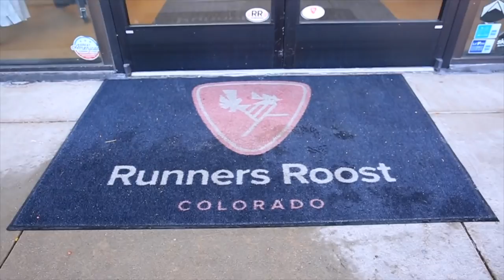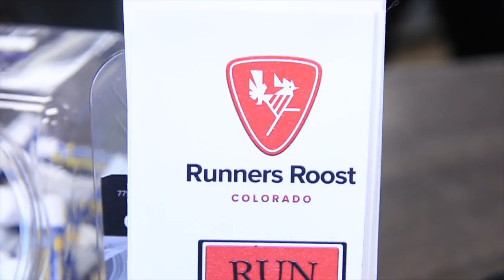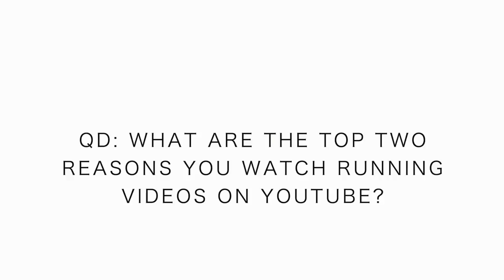RUNNERS, I have a Critical Question of the Day for You to answer | Thank YOU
QD: What are the top two reasons you watch running videos on YouTube? Options below:

1. Nutrition
2. Racing Vlogs or Race recap videos
3. Running Motivation
4. Gear Reviews (clothing, watch, etc.)
5. Running Shoe Reviews
6. Training Plans
7. How to Start Running
8. Building Community with other Runners
9. Another option: ___________

Two answers below in the comments, thanks.

That is right folks, I’m plotting for the future, and I’m fascinated to hear your thoughts on the question of the day. As this running community continues to grow on YouTube, I want to remain ahead of the curve for the content question. There are so many option to choose from when it comes to running content on YouTube, and every single day the library of content grows. I believe this channel has a unique feel and niche when placed along side other running YouTube channels. We like to ‘seek beauty, work hard, and love each other’ here on YouTube, and I do hope that is communicated clearly through the screen to your heart, and down below in the comment section of each video. Cheers everyone, and thank you for answering the critical  Question of the Day.

Seek Beauty
Work Hard